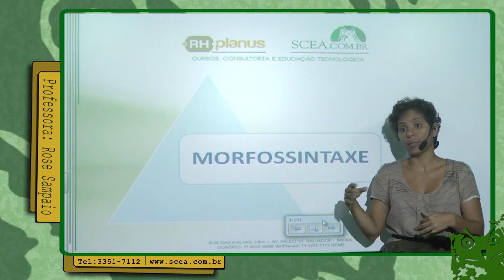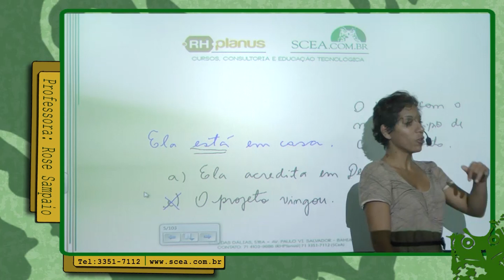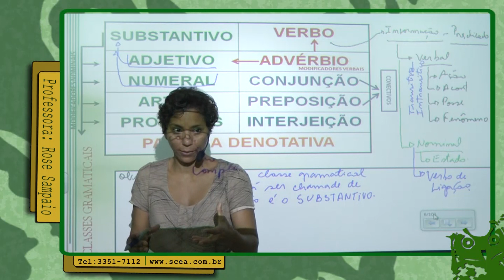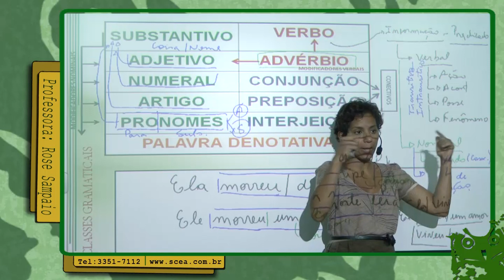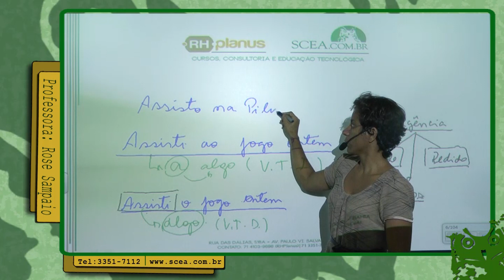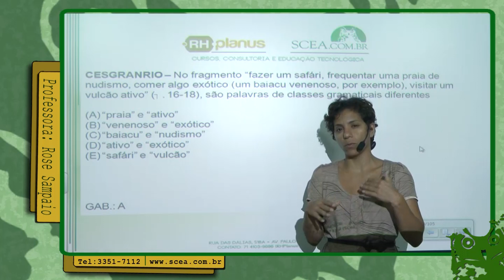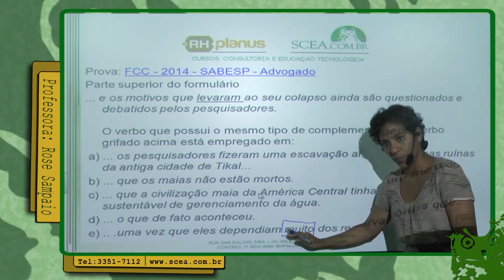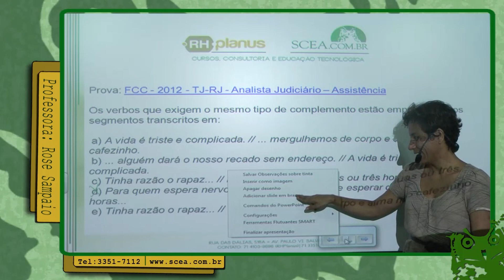AULA 01 - FCC e PERITO CRIMINAL BAHIA - Prof. Rose Sampaio